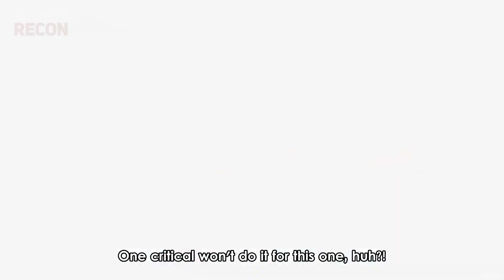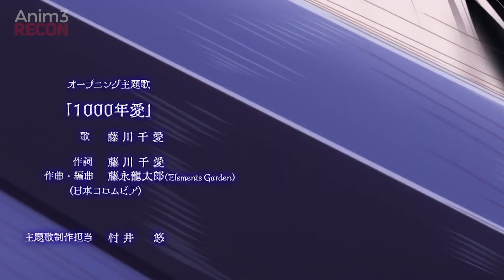Anime Recommendations To Watch In The Fall 2023 Season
Install Raid for Free IOS/ANDROID/PC and get a special starter pack with an Epic champion Knight Errant Available only for new players!

Best NEW Anime Recommendations To Watch Fall 2023: The brand new anime season has begun, Fall 2023 is packed with a lot of juicy looking anime series worth checking out. I know there are quite a lot to take it, however this video here will break down some that I think you guys need to watch. Sit back, relax and get your watch lists ready!

(Thumbnail: Freiren: Beyond Journey's End)

Anime Used:

0:00 Intro
0:31 A Play through of a certain dudes VRMMO life
2:40 Shy
3:36 The Kingdom Of Ruin
4:36 100 Kanojo
5:38 Berserk Of Gluttony
6:34 Shangri-la Frontier
7:24 Demon Sword Of Master Excalibur Academy
8:14 Our Dating Story
8:56 Raising Of The Shield Hero Season 3
9:31 Frieren: Beyond Journeys End

(Best NEW Anime Recommendations To Watch)
(Top 10 Anime Of Fall 2023)
(Top 10 Fall 2023 anime)
(Best NEW Anime To Watch)
(Fall 2023 Anime Recommendations)